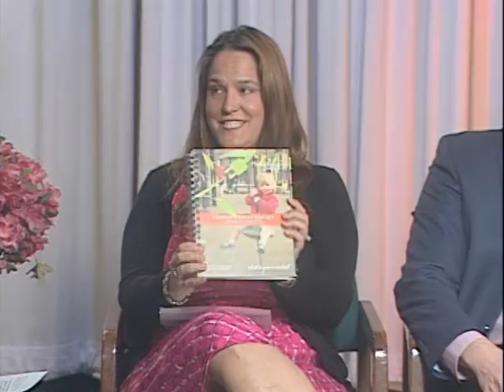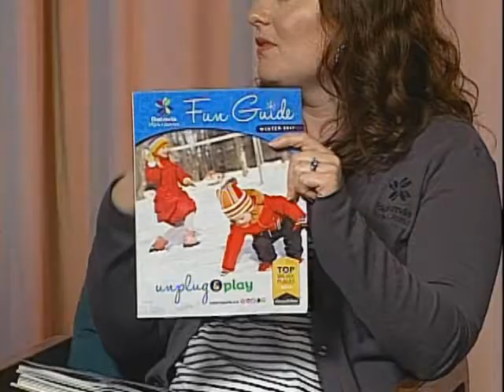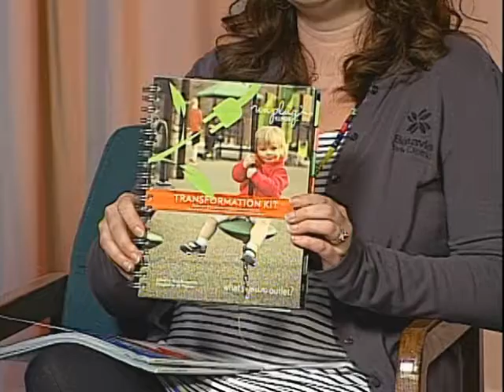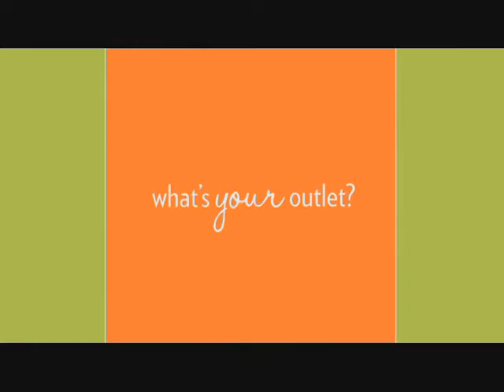Comcast WDSRA Video Ventures Show with IPRA Unplug PSA WMV 3000Kbps 720p